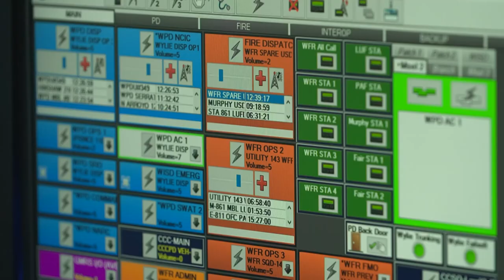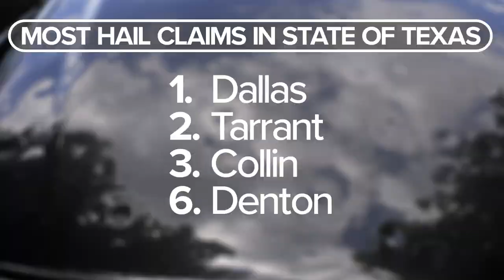New Wylie 911 call center now has storm shelter after historic 2016 hail storm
On April 11, 2016, a historic hail storm tore through Wylie. The NWS says 80% of homes were affected and over $300 million in damage occurred.